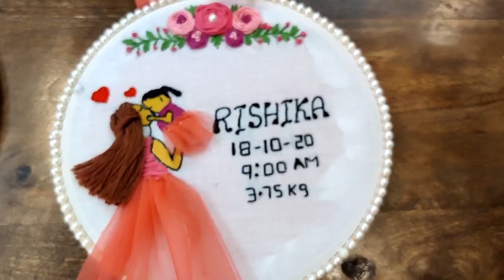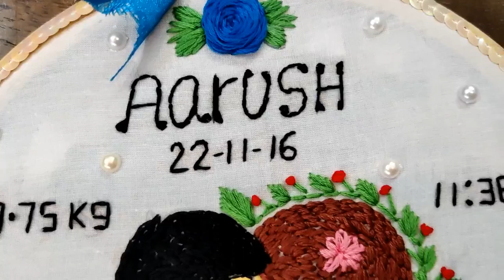Life Lessons by Aarush|Full Day Routine with Kids|Special Gift for them|Kids Favourite Food Recipe😊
Handmade Customised Hoops Instagram Details:
Neerus_needle

Can do customisation for any occasion

With Love
Harika